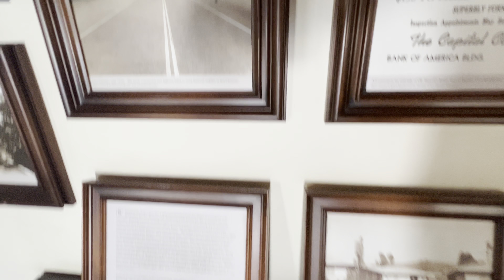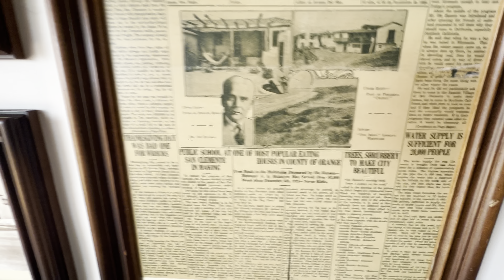I Fought the Yakuza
What was the one experience that, more than any other, made you into the man you are today? This is the surprising story of what affected me most and set my personality as a man who never gives in. For better or worse, this is how it went down.

Want to make deep changes in your life?  Whether you need a new perspective, to work through difficult past issues, help moving to Asia, to get laid more, want to start a business or just to brainstorm, whatever. All good.  Work one on one with me in Unblackmailable!  Let's go deep! Lifetime membership.

Want to meet new cool guys? Come to a Ronin Summit! I periodically announce them. See current vids for details.

My vids help you? Feel free to tip

►Bitcoin: 1Hc4miu865JUcoiA98VFfwShGL9xtA6ZvW
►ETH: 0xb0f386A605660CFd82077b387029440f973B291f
►Dash: XyJ4CkwnFhgFxX1Jibd456p6rLBDNTvZMd
►Litecoin: Ldx2885rJTxfmMjAEDBXUpw8UjfqBTtBZ